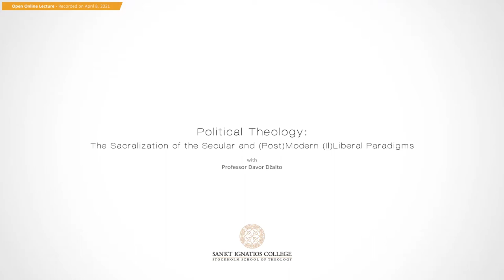Faculty Lectures - Spring 2021 | Professor Davor Džalto | Political Theology: The Sacralization ...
Professor Davor Džalto presents his lecture 'Political Theology: The Sacralization of the Secular and (Post)Modern (Il)Liberal Paradigms', as part of our public lecture series in Ecclesiology, spring 2021.

In his lecture professor Džalto will examine the concepts of "liberalism" and "illiberalism" (conservatism) which dominates our current socio-political discourse and analyze them as two manifestation of the same modern (secular-religious) paradigm. He will analyze the history of this dichotomy and how (Orthodox) Christianity, and in particular the eschatological perspective of Christianity, can offer creative alternatives.